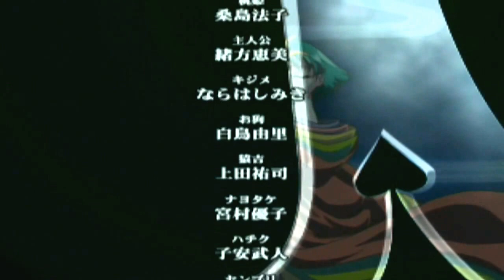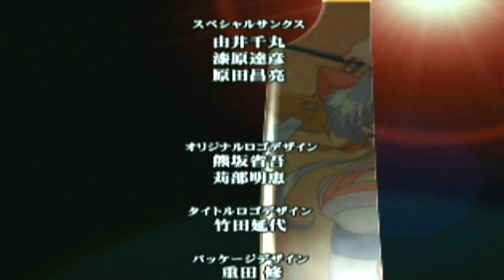Mis Frikadas Favoritas (004): Dancing Blade Katte Ni Momo Tenshi! B